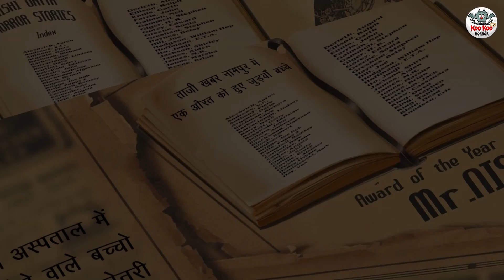بیل کا سر | Urdu Horror Stories | Urdu Kahaniya | Bhoot Ki Kahaniya Urdu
Story: The Head of The Bull